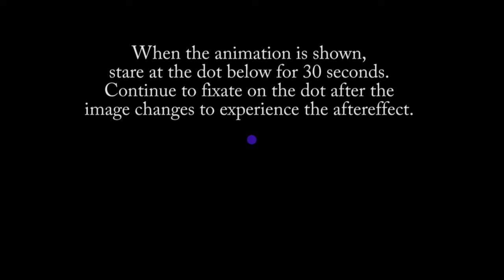Motion Aftereffect - Waterfall